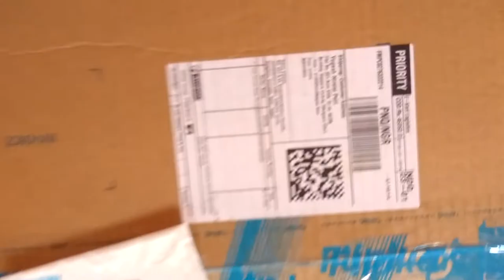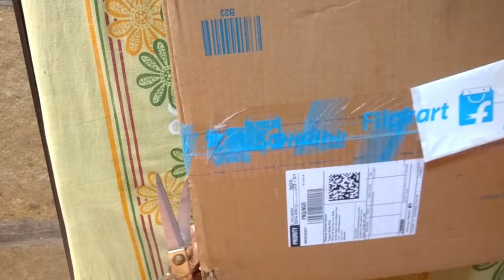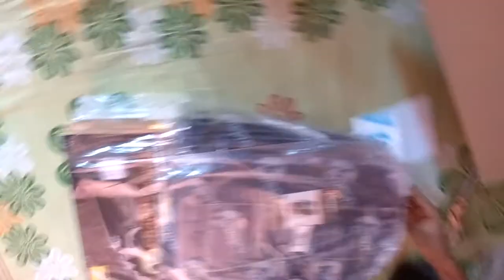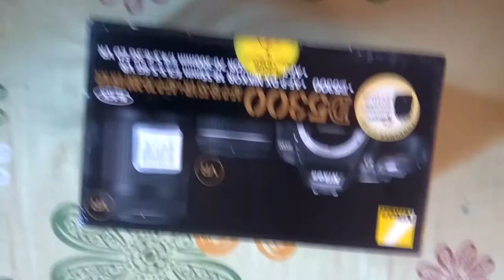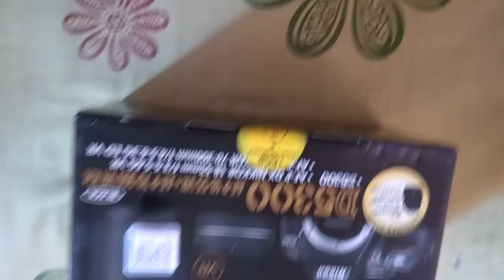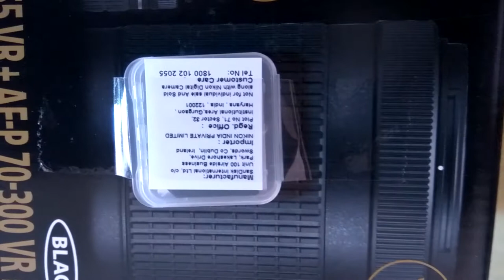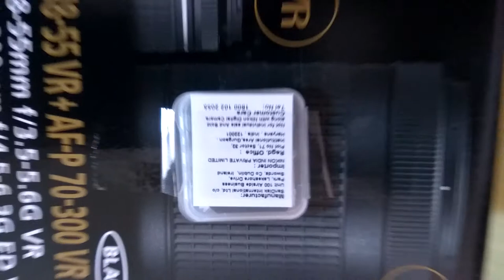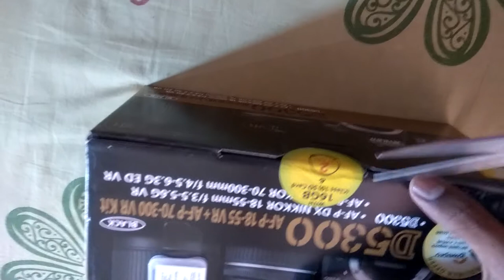Unboxing Nikon D5300 35 -70mm and 70 -300mm COMBO